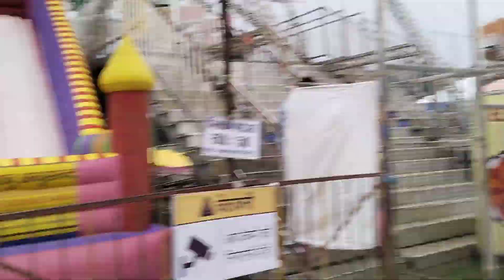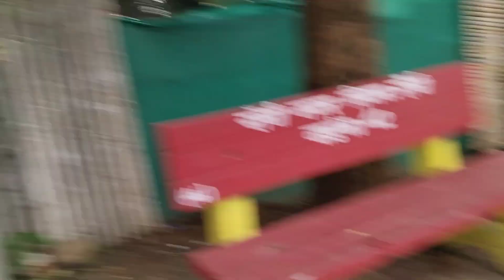Jagannath Mela Ranchi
Hey everyone... once again welcome back to my channel I hope u r enjoying my vlogs this video is all about exploring of Jagannath mela in ranchi this is one of the biggest mela in ranchi it's also call as Rathmela i hope u will enjoy my this video so please like and share 🫶

DO COMMENT 😘